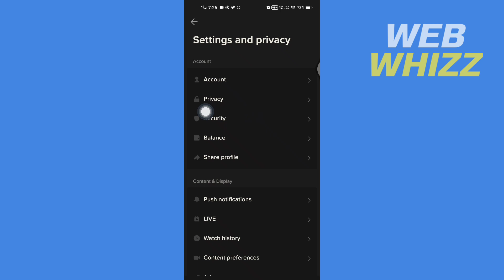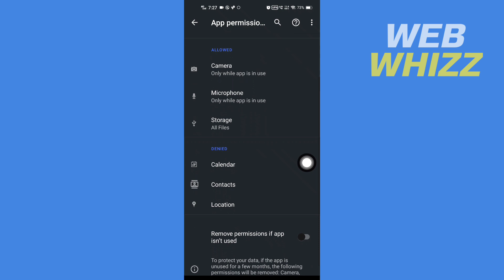How to Manage App Permissions on Tiktok - Quick and Easy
How to Manage App Permissions on Tiktok